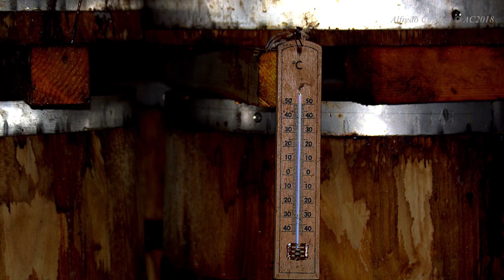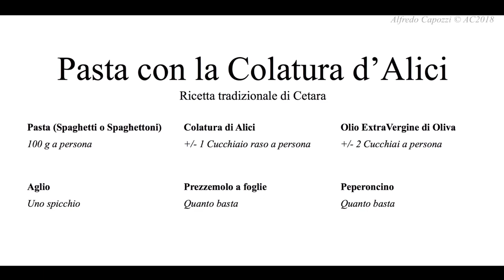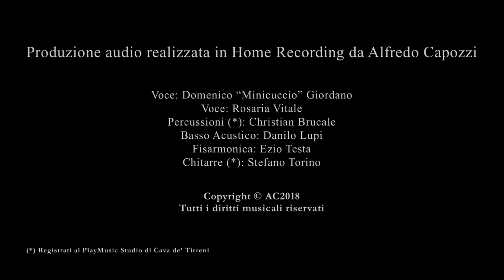'A colatura d'alici (la Canzone!!!)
Ai cetaresi vicini e lontani.

Produzione musicale e video realizzata in Home Recording da Alfredo Capozzi
Voce: Domenico “Minicuccio” Giordano
Voce: Rosaria Vitale
Percussioni (*): Christian Brucale
Basso Acustico: Danilo Lupi
Fisarmonica: Ezio Testa
Chitarre (*): Stefano Torino

(*) Registrati al PlayMusic Studio di Cava de’ Tirreni

Video realizzato dallo stesso autore, con i contributi di:
Alfonso Galano: Flickr/AlfaCetara

Tutti i diritti musicali riservati